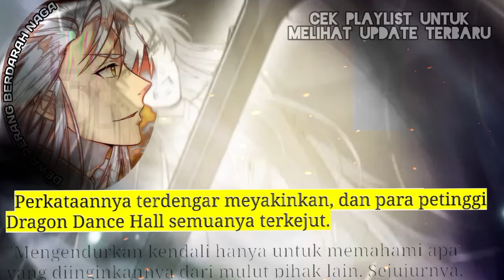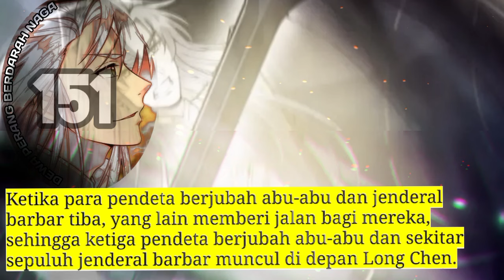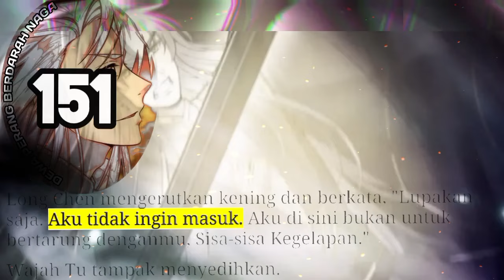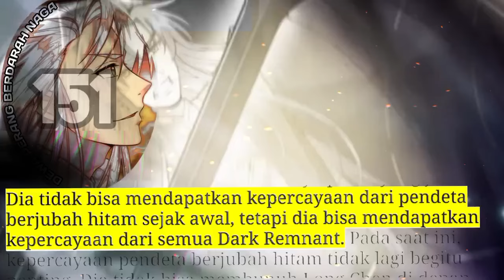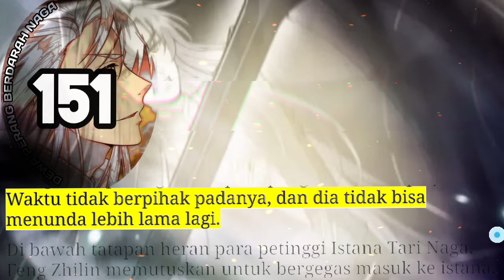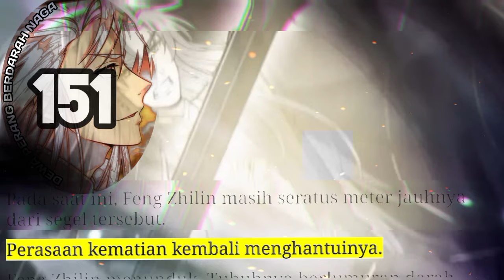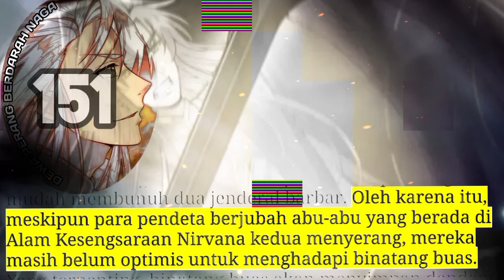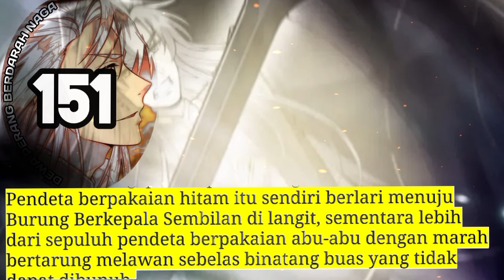Dewa Perang Berdarah Naga season 151